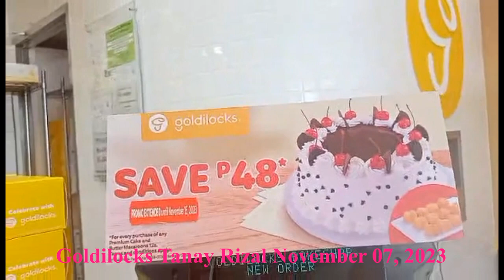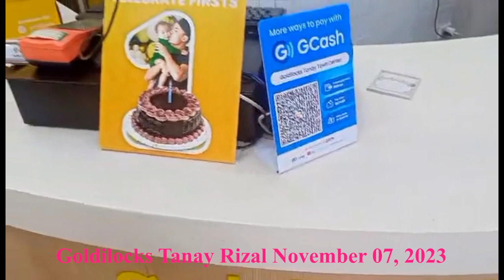Goldilocks Tanay Rizal Philippines